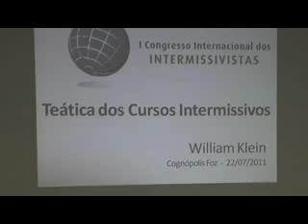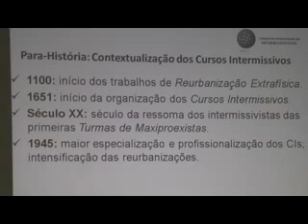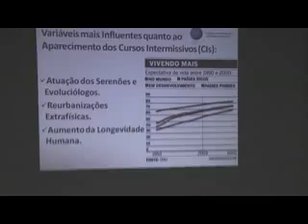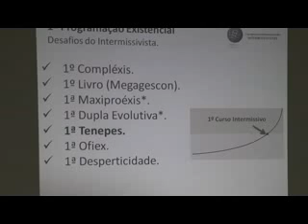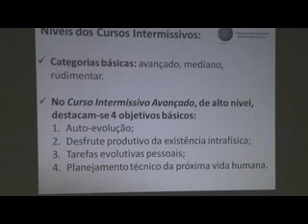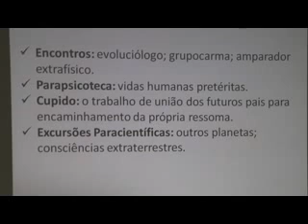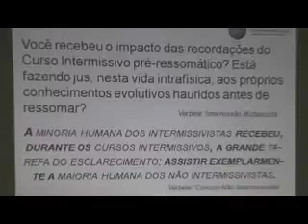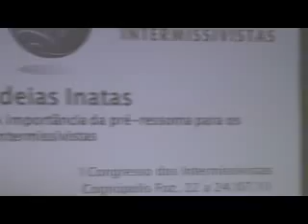Teática dos Cursos Intermissivos - William Klein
1º CONGRESSO INTERNACIONAL DOS INTERMISSIVISTAS - Palestra de Abertura - Teática dos Cursos Intermissivos - Professor William Klein